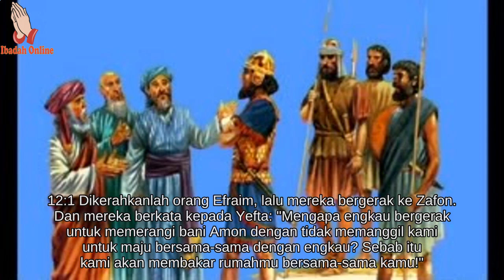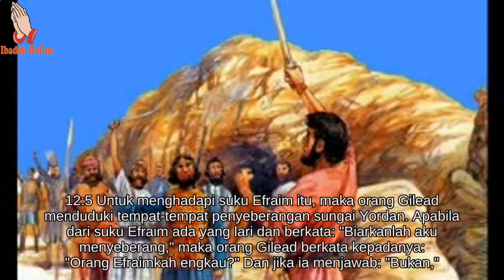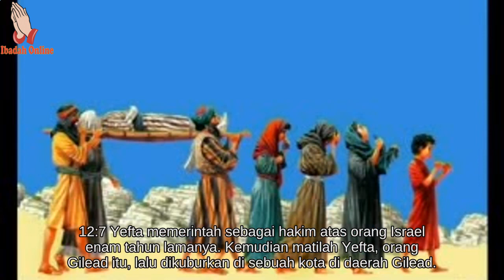Alkitab Bergambar Untuk Anak Sekolah Minggu Hakim Hakim 12 - Ibadah Online